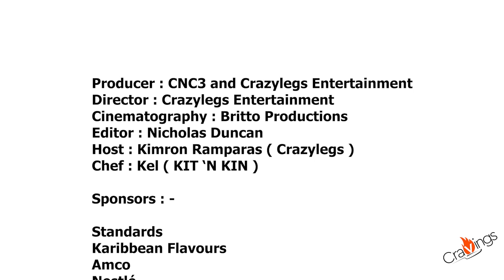Cravings Season 2 Episode 4 - Christmas Ham, Sweetbread & Ginger Beer Ponche De Creme.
Chef Kel joins Crazylegs with a unique creation on Ginger Beer Ponche De Creme with Christmas favourites of sweetbread and ham.